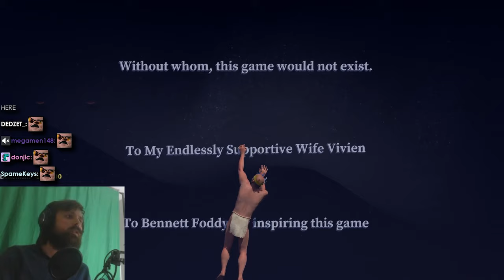Forsen is WORLD FIRST in A Difficult Game About Climbing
follow all of these or i will punch you

**This channel does not reuse content. All the content uploaded into this channel is original content edited by me.**